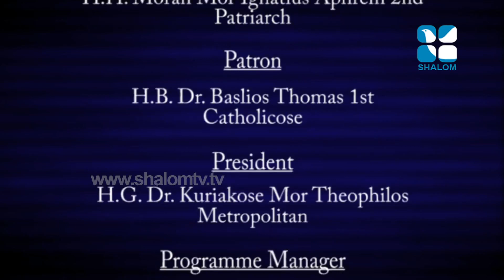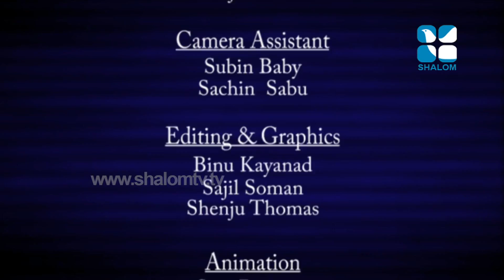Santhwanam - Fr Poulose Parekara - 10/Sep/2018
വിഷയം: ദൈവവചനപ്രകാരമുള്ള ഭാഗ്യവാൻ (ഭാഗം 10)

Latest Malayalam Christian Preaching from Shalom TV programme - Santhwanam by Very Rev. Paulose Parekkara Cor-Episcopa - on 10 Sep 2018